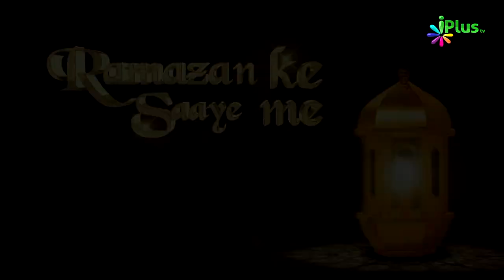Roze Ke Maqaasid | Ramazan Ke Saaye Mein Episode 06 | Sk. Sarfaraz Faizi & Sk. Muhammad Naseem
Roze Ke Maqaasid | Ramazan Ke Saaye Mein Episode 06 | Shaikh Sarfaraz Faizi & Shaikh Muhammad Naseem | iPlus TV